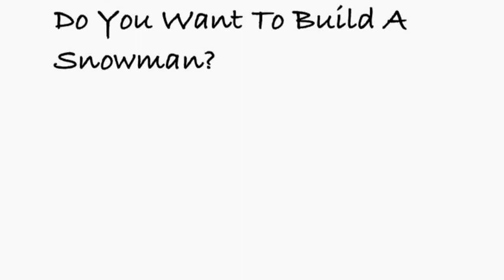Maggie Sings do you want to build a snowman?